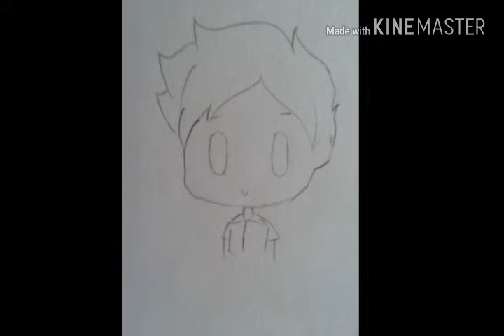เมื่อ plang Plang เป็นเพศตรงข้าม